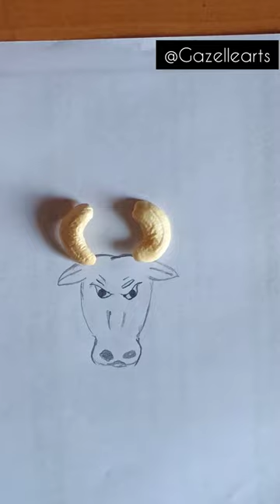Do something creative with CASHEW @gazellearts7373